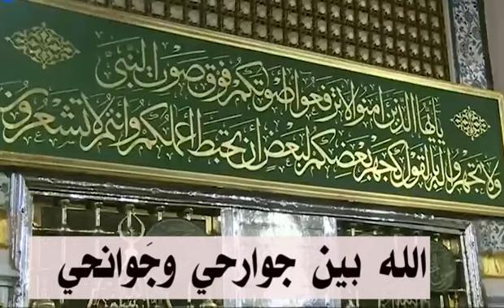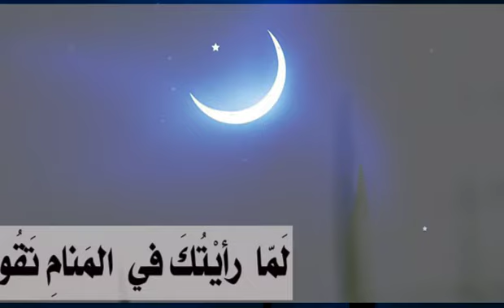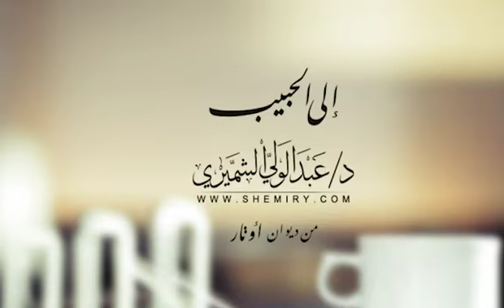إلى الحبيب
شَوْقِي إليكَ تَبَسُّمٌ وَبُكاءُ
والحُبُّ خَوْفٌ، والوِصالُ رَجاءُ
والعاشِقُونَ إلى مقامِكَ رَكْبُهُمْ
ضَاقَتْ بِهِ البَيْداءُ والرَّوْحاءُ
تَتَزاحَمُ العَبَراتُ بَيْنَ جُفُونِهم
يتسَابَقُ الآبَاءُ والأَبْنَاءُ
رُوحِي فِدَاكَ وما أَتَيْتَ من الهُدَى
أنتَ الهُدى، والنُّورُ، أنتَ الماءُ
ولأْنتَ بين جَوانحي وجوارحي
روحي، فِدَاكَ النَّاسُ والأشياءُ
 لَمّا رأيْتُكَ في المَنامِ تَقُودُني
رُفِعَ الغِطاءُ وزالتِ الظَّلماءُ
ما لِلفؤادِ سِوى الوِصالِ يُريحُه
فالبُعْدُ داءٌ والوِصالُ دَواءُ
الدَّمْعُ تَرويحُ النُّفوسِ وأَدْمُعِي
جَمْرٌ حَواهُ القَلْبُ والأَحْشاءُ
أنا مِن أُسارَى الحُبِّ فيكَ وإِنَّما
قَالوا تُثِيرُ غَرامَهُ حَوّاءُ
لَيْتَ العَواذلَ في هَواكَ تَقَاسَمُوا
حُبِّي لَقالوا: ما نَقُولُ هُراءُ
فَلْيَشْهَدِ الثَّقَلانِ أنِّيَ مُبْتَلًى
والحُبُّ فيكَ مَدى الزَّمانِ شِفاءُ
مَنْ لا يُحِبُّ (مُحَمَّدًا) فَفُؤادُهُ
بَيْنَ الضُّلُوعِ الصَّخْرَةُ الصَّمَّاءُ
قُمْ يا حبيبَ اللهِ إنَّ خُيولَنا
فُرسانُها الأقزامُ والجُبَناءُ
وانْظُرْ لِقَومِكَ في الحَضِيضِ تَمَرَّغُوا
واسْتحكَمَ الطَّاغوتُ والسُّفَهاءُ
والرَّاكِضُونَ على الخُيُولِ سُيوفُهُمْ
لِلْقَيصَرِ العُمَلاءُ والحُلَفَاءُ
والقُدْسُ مَسْرَاكَ المُطَهَّرُ وَاجِمٌ
وَبَنُوهُ تَحْتَ جِدارِهِ أُسَراءُ
للهِ نَلجأُ ساجِدينَ لِنَجْدَةٍ
أَبِغَيْرِهِ يَسْتَنْجِدُ الضُّعَفاءُ؟